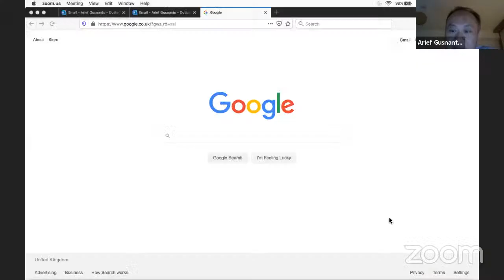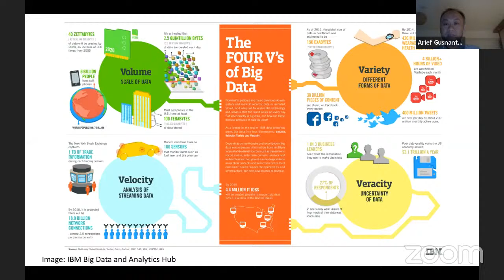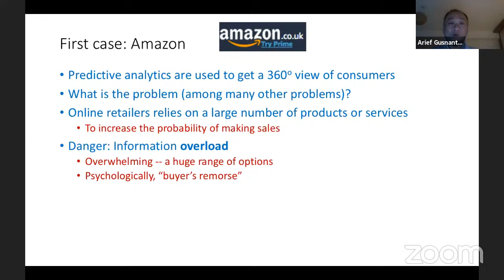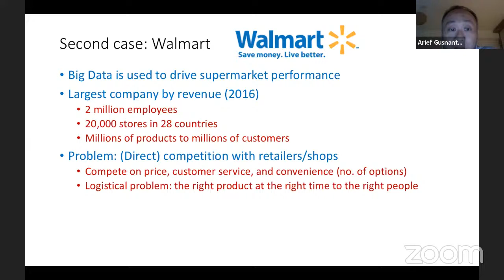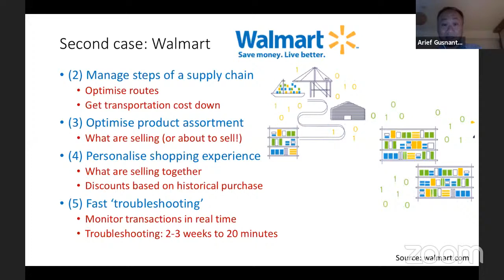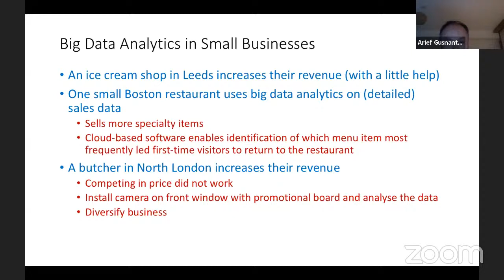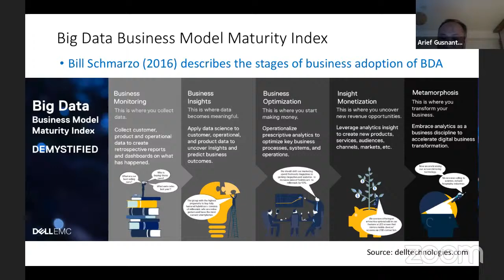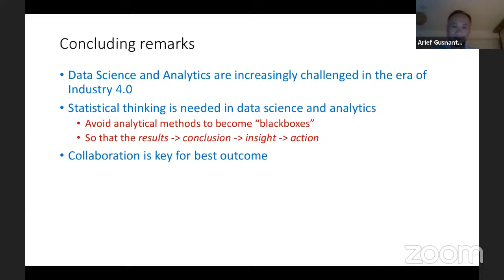ID Data Talk Series #5 - Big Data Analytics in Business: Statistical Thinking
BIG DATA ANALYTICS IN BUSINESS: STATISTICAL THINKING

Narasumber: Dr. Arief Gusnanto (Departement of Statistics, University of Leeds)